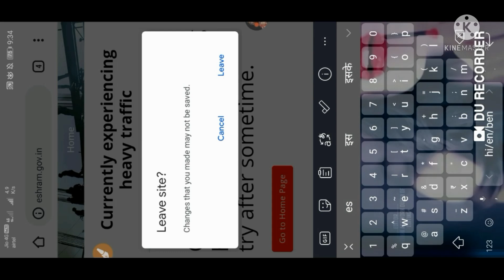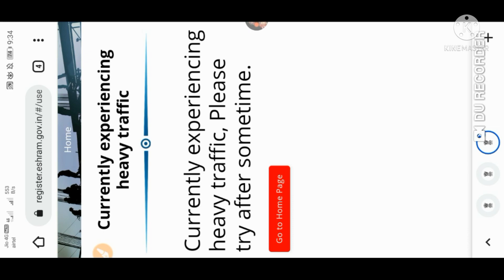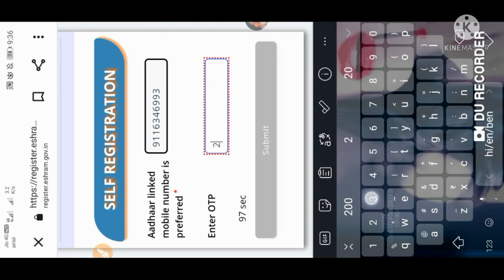e shrm card ki problem ka solutions aa gya hai || UAN Card problems Solutions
uan card profit
uan card process
uan card download problems
uan card photo problem
uan card otp problem
uan aadhaar card link problem
e shram card problem
e shram card process
e shramik card profit
e shram card problem today
e shram card problem solve
e shramik card problem
e shram card profile update
e shram card profile update kaise kare
e shram card problem solution
e shram card profile
uan password kaise banaye
uan number se pf kaise check kare
uan number kaise activate kare
uan card kaise banaye
uan card kya hota hai
uan card kaise download kare
uan card